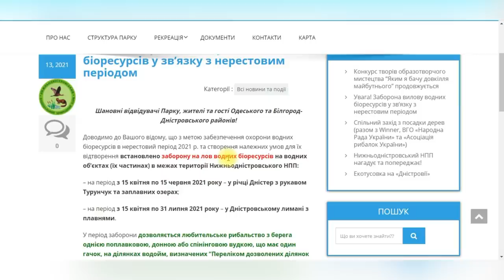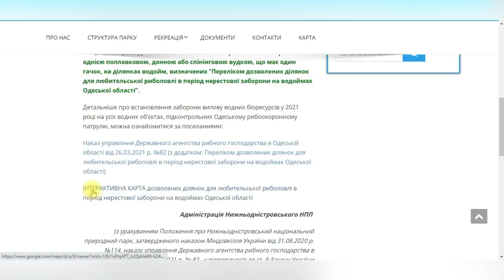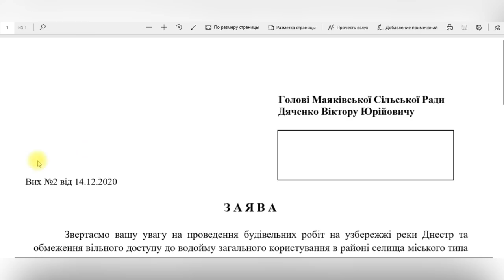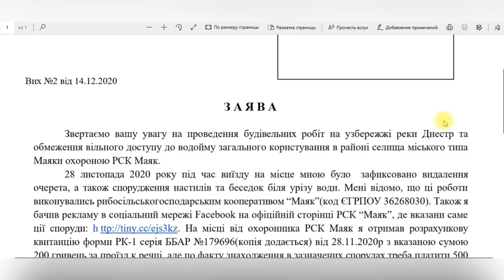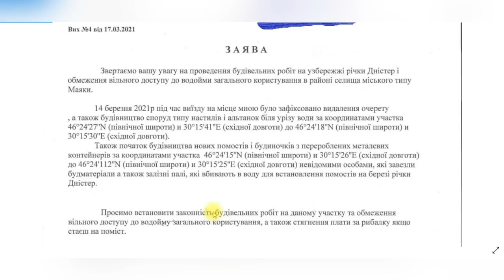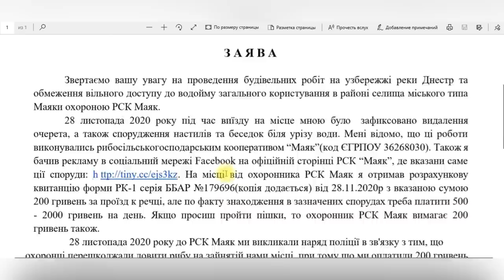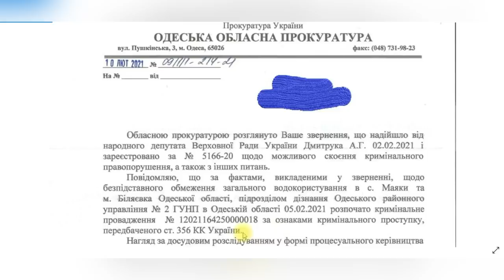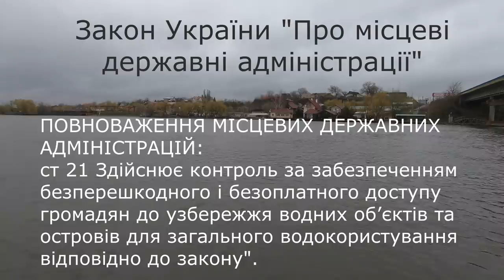Оккупация берегов Днестра идет полным ходом!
Рейд 15.04.21. Что творится на Днестре? Доступа к реке практически не осталось. Терпение у рыбаков может скоро закончиться из-за бездействия власти и жадности "хозяйвов" берега. Сказать, что я был в шоке, это значит ни чего не сказать. Незаконные помосты возле села Маяки в Одесской области, почему их не видит власть, Національна поліція України, Одеська обласна державна адміністрація, ДП "Одеське лісове господарство" почему этих помостов с каждым годом становится всё больше и больше? Почему коммерсанты незаконно захватывают берега и ни как не нажрутся, почему им всё мало и мало? Знаете почему? Потому что Вам лично всё равно, потому что вы лично опустили руки и в голове у вас сложилась картинка, что всё бесполезно и от меня ни чего не зависит и всё в нашей стране погрязло в коррупции.  Но это не так и это не правда. Продажных чиновников нужно выявлять, судить и показывать! На хитрожопых коммерсантов нужно составлять протоколы и заставлять работать полицию. Пусть они утонут в тоннах заявлений от неравнодушных рыбаков! Ведь закон на нашей стороне! Чиновники и рыбаки просто не знают о существовании Закона Украины 233-20 о свободном и бесплатном доступе к водным объектам общего пользования и бесплатной рыбалкой на них. Вот ссылка, почитайте
Только вместе мы сила, которая способная навести порядок на наших берегах Днестра. Было бы клёво если нас услышит Сергей Гриневецкий и способствует наведению порядка.